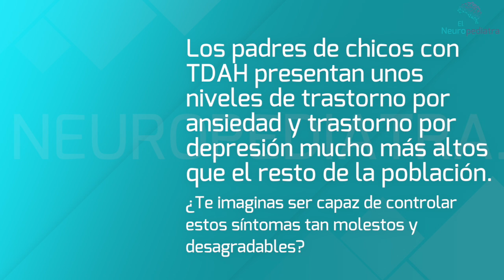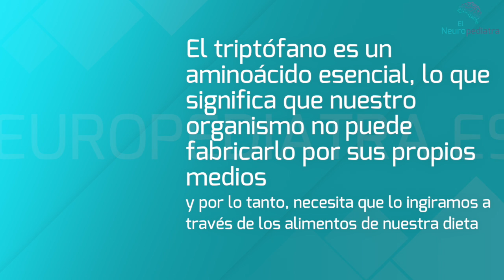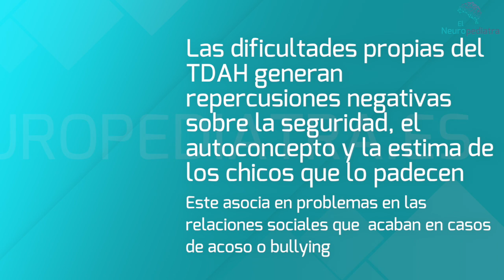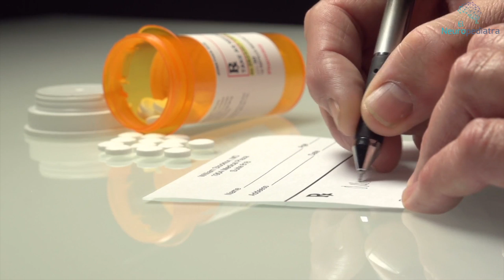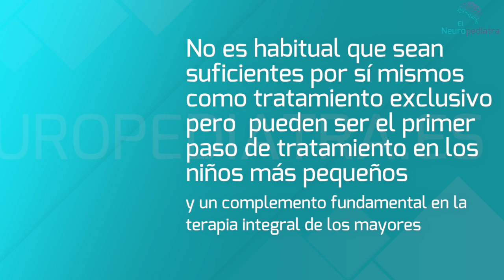Efectos del TRIPTÓFANO para el control de la ansiedad en el TDAH. Utilidad para padres e hijos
¿Tienes un hijo con TDAH y los días se te hacen muy cuesta arriba? ¿Hay mañanas en las que te despiertas de un sobresalto y angustiada pensando en cómo empezará el día? Puede que en más de una ocasión hayas ido notando como a lo largo del día se te hace un nudo en la garganta, te duele el pecho o incluso te cuesta respirar. Sí, tú también lo sabes. Es ansiedad.
Hay estudios que demuestran que los padres de chicos con TDAH presentan unos niveles de trastorno por ansiedad y trastorno por depresión mucho más altos que el resto de la población.
¿Te imaginas ser capaz de controlar estos síntomas tan molestos y desagradables? ¿Mejorar tu situación anímica, tu ansiedad, controlar mejor tus emociones y las de tu hijo? Hoy quiero explicarte una de las mejores vías para conseguirlo
Hola, Soy Manuel Antonio Fernández, el Neuropediatra. Experto en TDAH, Director del Instituto Andaluz de Neurología Pediátrica en Sevilla y de la web para familias elneuropediatra.es. Ayudo padres de niños con problemas como el TDAH a identificarlo y dar con el tratamiento y la terapia adecuados para resolverlo y normalizar al 100% su situación académica, personal, social y familiar de una vez por todas.
Si quieres ayuda en el diagnóstico o el tratamiento de tu hijo a cualquier edad, Ponte en contacto ahora mismo con nosotros para que analicemos tu caso y nos pongamos manos a la obra.